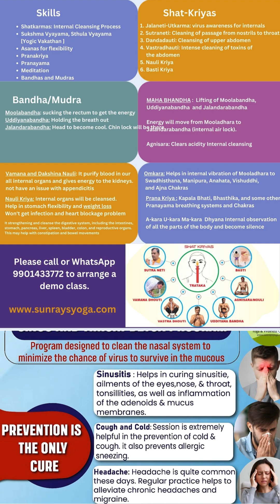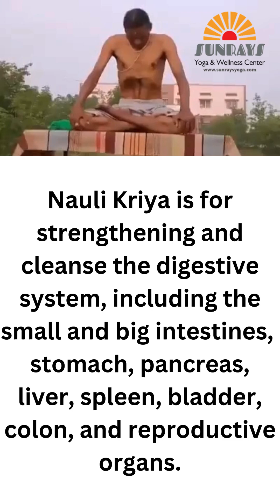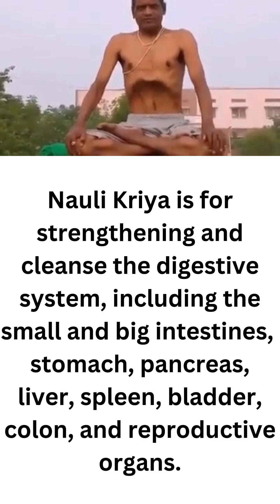Sunrays Weekend Detox Program...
Namasthe!

Greetings from Sunrays Yoga and Wellness Center.

Please come and attend Sunrays Weekend Detox Program...

Shatkarmas: Internal Cleansing Process.
Sukshma Vyayama, Sthula Vyayama [Yogic Vakathan ]
Asanas for flexibility
Pranakriya
Pranayama
Meditation
Bandhas and Mudras

About Kriyas.

1. Jalaneti-Uthkarma & 2. Sutraneti Kriyas: Cleansing the passage nostrils to throat

This Kriya is designed to clean the nasal system to minimize the chance of viruses surviving in the mucous. This kriya helps in curing sinus, ailments of the eyes, nose, & throat, tonsillities, as well as inflammation of the mucus membranes.

This session is extremely helpful in the prevention of colds & coughs. it also prevents allergic
Headache: Headache is quite common these days.

It helps to cure insomnia; a detox session is very effective."
and this  program Helps to reduce the
symptoms of drowsiness and regular practice of it ensures to get rid of all kind of diseases

Please note that we have removed 3 buckets of mucus from these Kriyas.

Other Kriyas like

3. Dandadauti is for Cleansing of upper abdomen
4. Vastradhauti is for Cleansing the toxins inside the abdomen

5. Nauli Kriya is for Cleansing of internal organs

If you practice Nauli Kriya ,you will not get infection and heart blockage problems.

Nauli Kriya is for strengthening and cleansing the digestive system, including the small and big intestines.
stomach, pancreas, liver, spleen, bladder, colon, and reproductive organs.

It prevents constipation and IBS. It helps to get flexibility and fat loss around the body.

6. Basti Kriya is for cleansing the large intestine

about Bandha/Mudras

Moolabandha or Anus lock: sucking the rectum to get the energy .It helps to activate Mooladhara & Swadhisthana chakras
Uddiyanabandha or abdomen lock : Holding the breath out .It helps to activate Manipura, Anahatha chakras
Jalandarabandha, or chin lock: Head will become cool. It helps to activate Vishuddhi and Ajna Chakras

MAHA BHANDHA is for Lifting of Moolabandha,Uddiyanabandha  and Jalandarabandha

Energy will move from Mooladhara to Jalandarabandha (internal air lock).

Agnisara kriya is for clearing gastrict and acidity problems-Internal cleansing

Omkara: Helps in internal vibration of Mooladhara to Swadhisthana, Manipura, Anahatha, Vishuddhi, and Ajna Chakras

Prana Kriya like : Kapala Bhati, Bhasthika, and some other Pranayama breathing for Chakras

Chanting A-kara U-kara Ma-kara. observation of all the parts of the body and meditation

Regards
Sunrays Yoga & Wellness Center